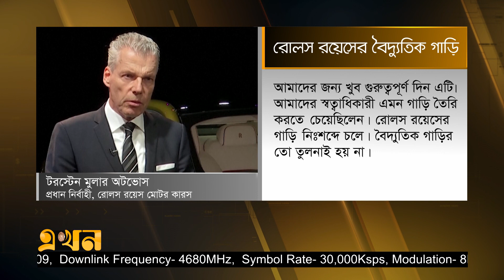প্রথমবারের মতো বৈদ্যুতিক গাড়ি আনছে রোলস রয়েস | Rolls Royce Spectre | Electric Car | Technology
বিলাসবহুল গাড়ি নির্মাতা প্রতিষ্ঠান রোলস রয়েস প্রথমবারের মতো নিয়ে এলো পুরোপুরি বৈদ্যুতিক গাড়ি দ্য স্পেকটার। গাড়িটির দাম ধরা হয়েছে ৪ লাখ ১৩ হাজার ডলার। আগামী বছরই বাজারে ছাড়া হবে জমকালো এই গাড়ি।

Our Office Address:
EKHON TV
City Park Lane
19 Hatkhola Road, Wari
Dhaka-1203
Bangladesh